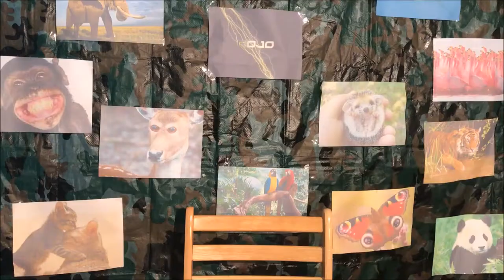26 # Sssst Dit Is Geheim!! Achter de Schermen Bij RoJo Vlog's